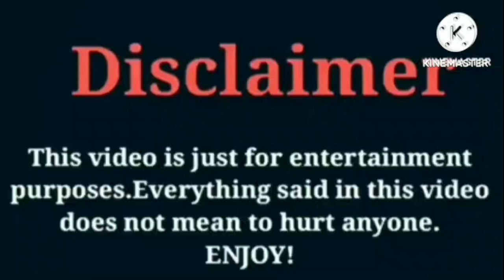Regtoofunny VS Linnette Rodriguez | Lifestyle | Comparison | Interesting Facts